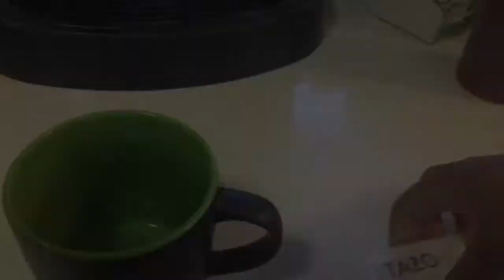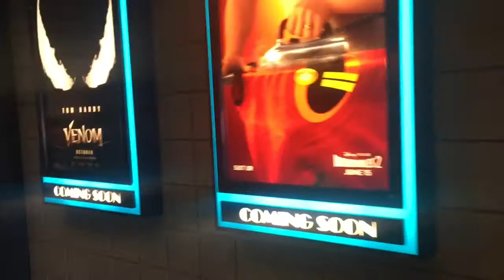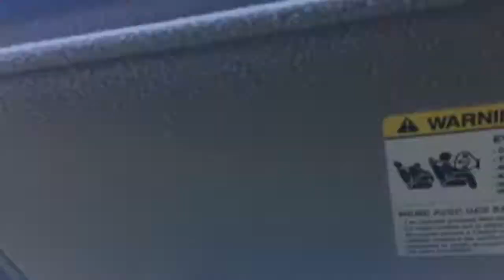GIRLS DAY OUT VLOG | Movies, Apartment Hunting, & Shopping!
Hey Y'all! I'm back with another vlog! My friend Lauren & I go searching for an apartment, take a trip to the movies, and do a little shopping!